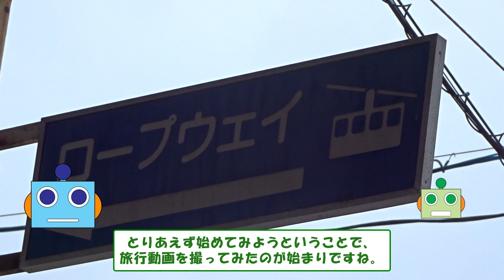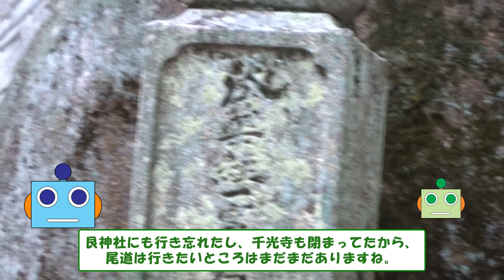ありがとうございます！チャンネル登録者数が10人になった記念動画！ / Thank you! A video to celebrate reaching 10 subscribers!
The number of subscribers to the "Tabirobo" channel has reached 10.

*About “Yacchi” and “Succchi”
A robot that evolves with custom parts.
It speaks in a robot-like voice, so it may be difficult to hear until you get used to it.

Translated using Google Translate.

登録してくれた皆さん、ありがとうございます！

※「やっち」と「すくっち」について
カスタムパーツで進化していくロボット。
ロボットらしい声でしゃべっているので、慣れるまで聞き取りにくいかもしれません。